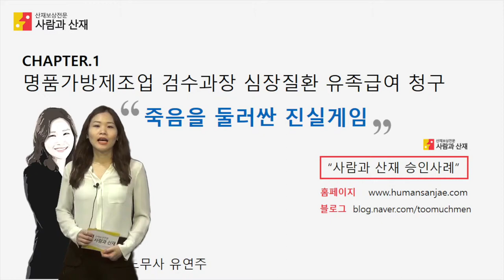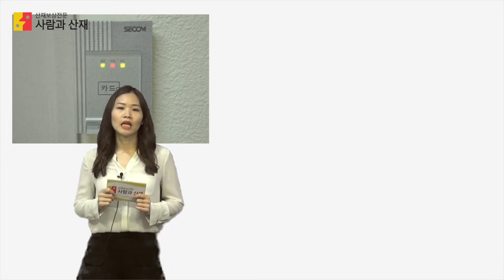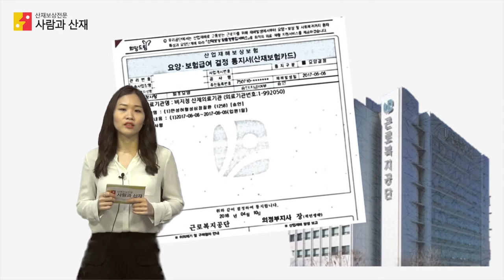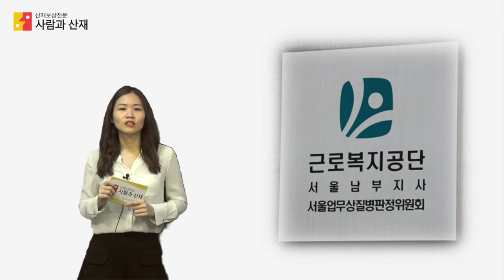(심근경색산재 승인사례) 죽음을 둘러싼 진실게임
사람과산재의 유연주 노무사가 들려주는 사건 수행기!

밤낮으로 일만 하던 아들이 갑자기 쓰러졌는데 회사에서는 나 몰라라 하는 상황에 어머니는 그저 억울하기만 합니다.
과연 아들의 죽음은 산재로 인정받을 수 있었을까요? 실제 사건을 진행한 유연주 노무사가 재해자의 업무와 산재인정요건을 직접 전달 해 드립니다!